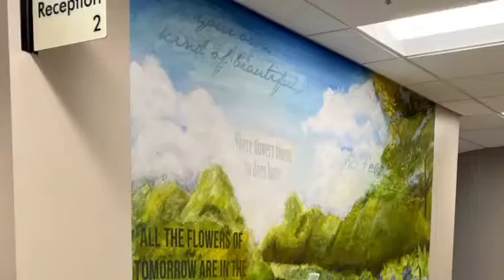VA Hospital Mural Installation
Transforming healthcare spaces, one view at a time.